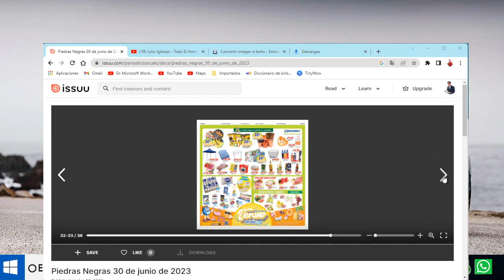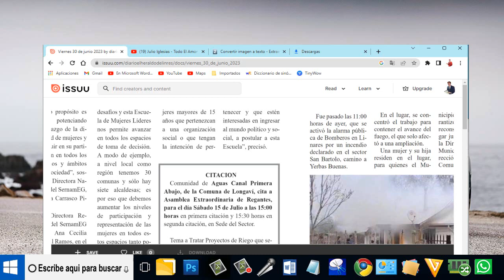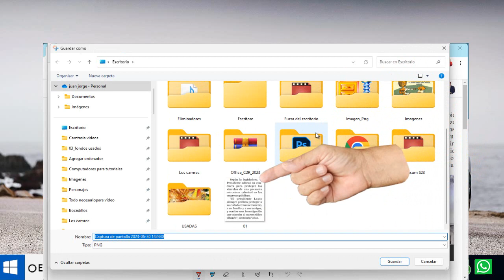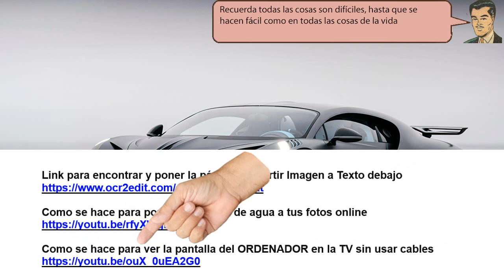Aprende a PASAR las imágenes de texto a texto para volver a editarlas - HECHO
Aprende a PASAR las imágenes de texto a texto para volver a editarlas. Y la mejor forma de copiar algo en nuestro ordenador es usas la herramienta recorte de Windows, que es muy sencilla de usar. Ahora damos un clic en la pestaña nuevo. Y en esta ventana damos un clic sobre la sobre la opción modo rectangular y ahora destacamos esta porción de texto de este periódico.

Link para encontrar y poner la página convertir Imagen a Texto debajo